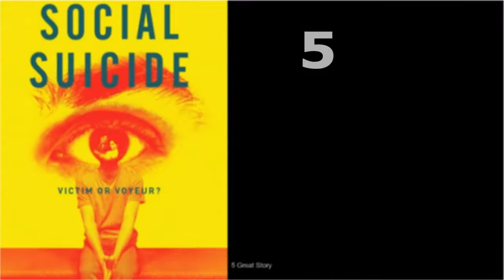Top 5 Stunning Highest-Rated Movies of INDIA EISLEY